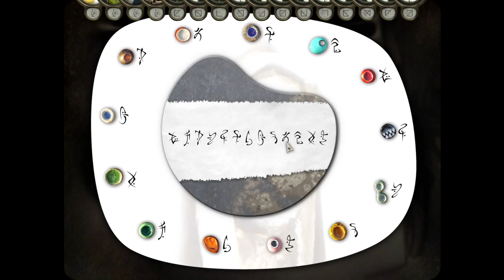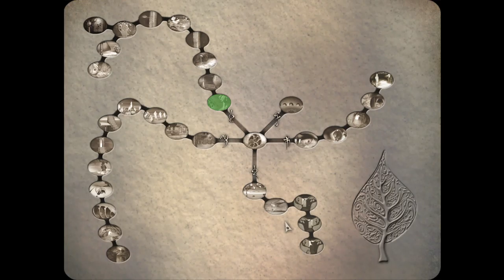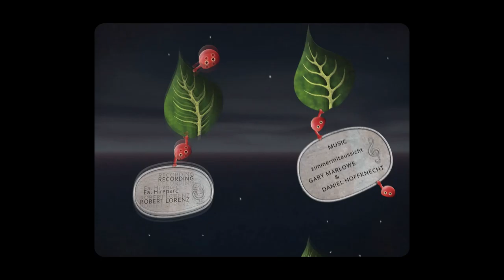Leaves - The Journey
Leaves - The Journey Bölüm Final
Leaves - The Journey GamePlay
Leaves - The Journey Walkthrough Guide
Leaves - The Journey No Commentary